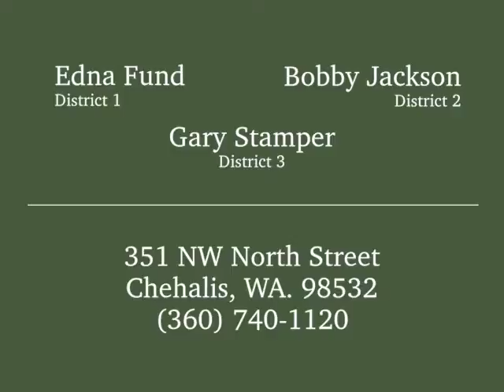BOCC Press Conference 2017/02/13